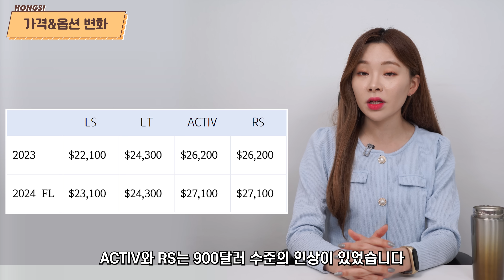트레일 블레이저 페이스리프트 2024 출시일 빨라진다! - 트랙스 풀체인지 팀킬 하겠네요!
오늘은 쉐보레 트레일 블레이저 페이스리프트 출시일과 가격을 예상해봤습니다. 트레일블레이저 페이스리프트는 실내부터 대대적인 변화를 줄 것이라는데요, 그렇게 된다면 트랙스 풀체인지와 많은 고민이 될 것 같습니다. 그래서 선택하시는 데 도움이 될만한 정보를 모았습니다.

00:00 트레일 블레이저
00:28 조기 출시?
02:11 가격/옵션 변화
03:24 가격 예상
04:23 가격 비교
05:19 경쟁차 연식변경
06:03 VS 트랙스-제원
07:36 VS 트랙스-옵션
08:45 디자인
10:04 쿠키영상-트랙스 출고 정체